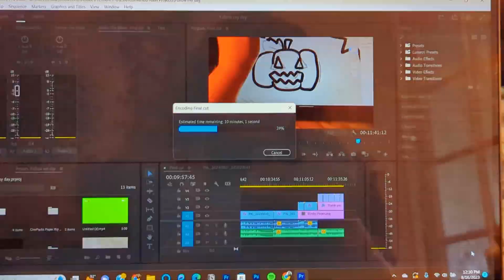Calm before the storm 🌧️ Resting and Prepping for college☀️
college is starting up so I'm trying to find a good schedule to run my business and get homework done late nights have been my friend lately
Here is my shop if yall are interested